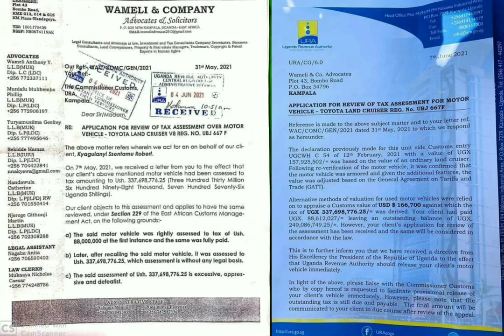Okuwamba Emotoka Ya Bobi Wine alese bwino omukambwe Nebijogerako engeri jeyasasula omusolo